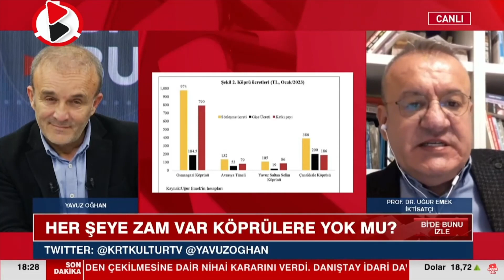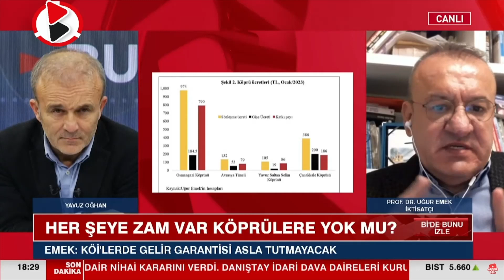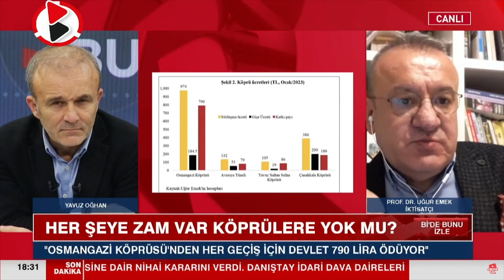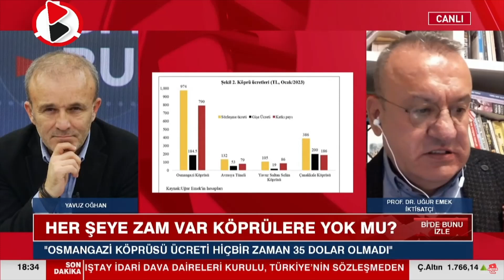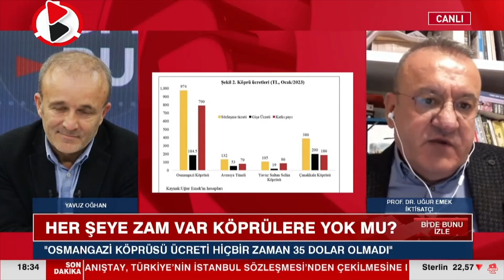"Memur Maaşlarına Yüzde 30-35 Zam Bekliyorum" | UĞUR EMEK